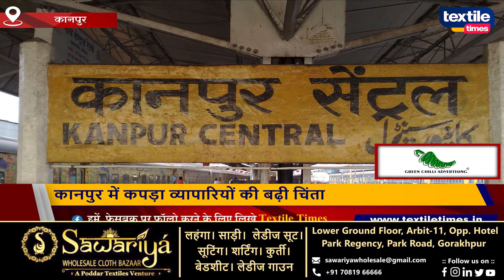कानपुर में कपड़ा व्यापारियों की बढ़ी चिंता